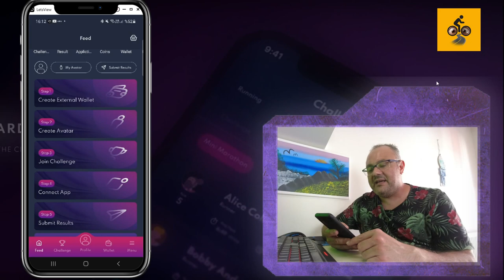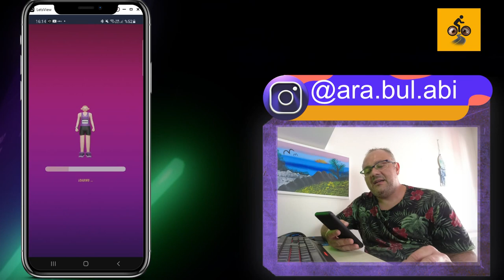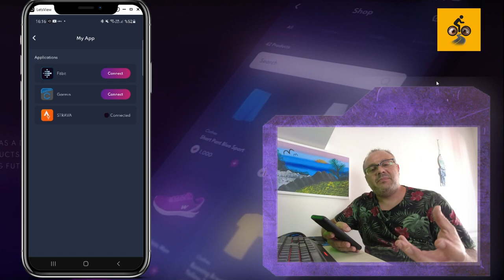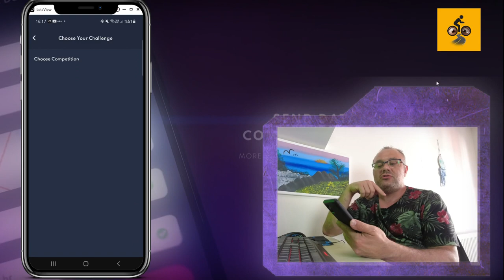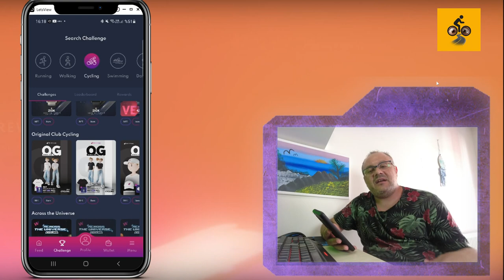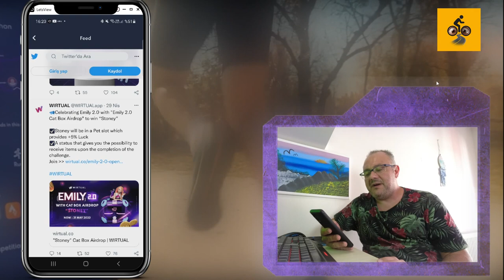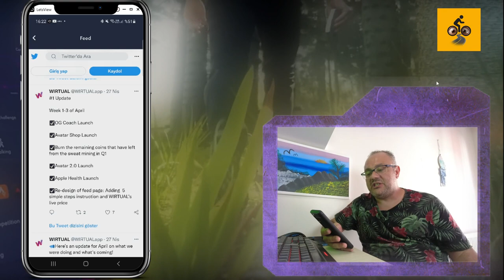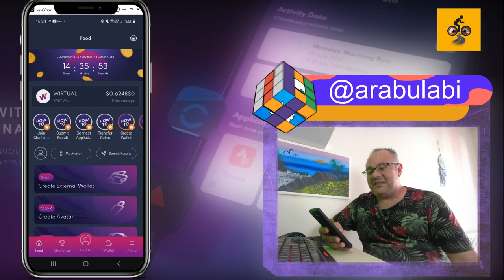Wirtual App Uygulama Nasıl Kullanılır - STEPN Ayakkabılar Dama Atılacak - Move to Earn - Kripto Para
Wirtual App 2.0 Uygulama Nasıl Kullanılır - STEPN Ayakkabılar Dama Atılacak - Move to Earn - Kripto Para
Metaverse ile birlikte geldiğimiz şu noktada spor yap para kazan konseptli yeni move to earn projelerinden wirtual app ile ilgili merak edilenleri ve nasıl para kazanılır , nasıl kullanılır gibi sorulara cevap olmaya çalıştım. Daha fazla Stepn  Wirtual Strava Huawei Health gibi uygulamalar hakkında bilgiler alabilmek için takipte kalın.
Arabulabi